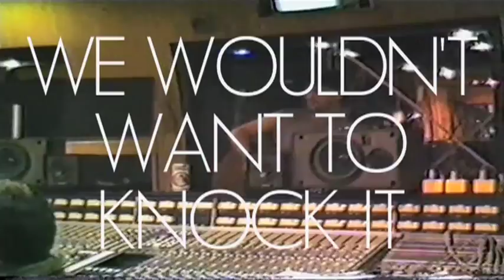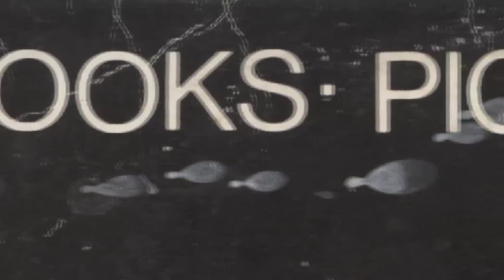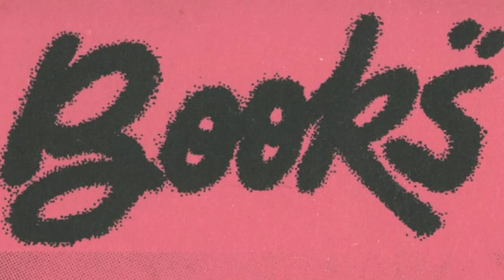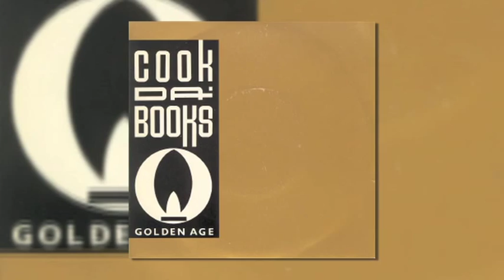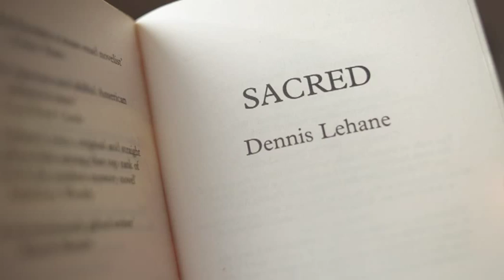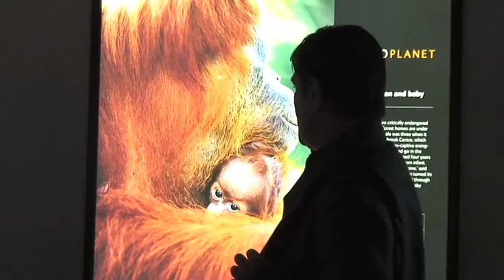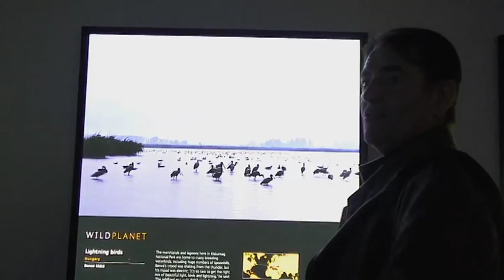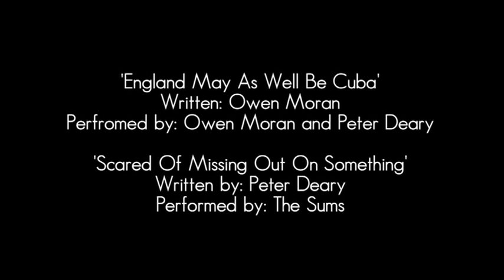We Wouldn't Want To Knock It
A documentary about long time friends and Liverpool-based musicians Owen Moran and Peter 'Digsy' Deary.